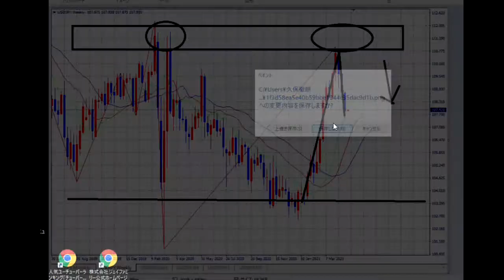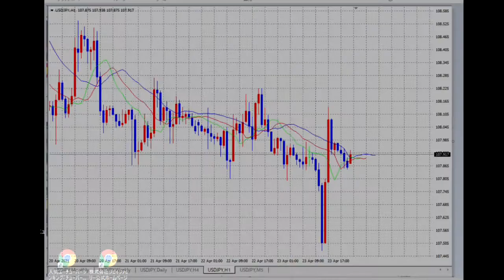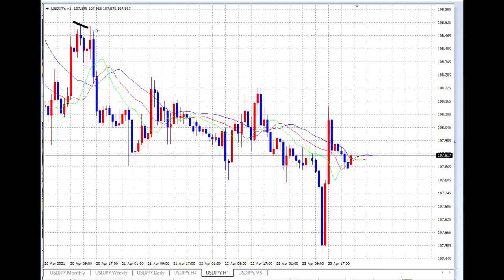【FX】フォーメーション